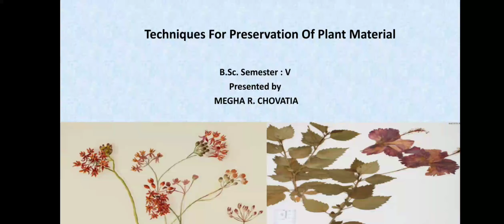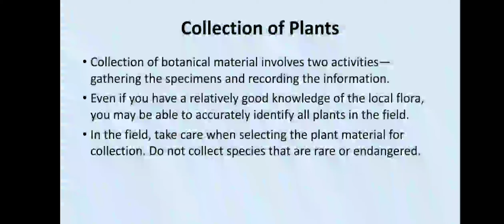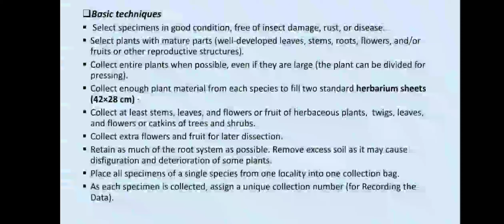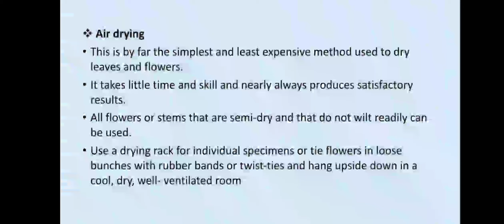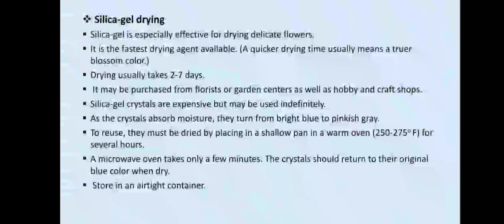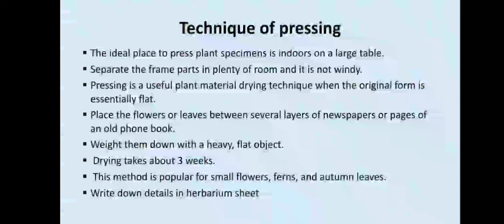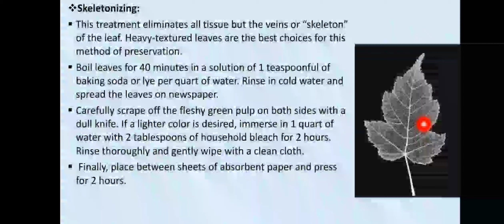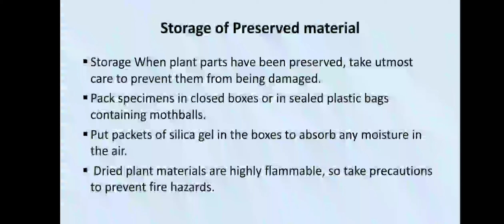Techniqus For Preservation of Plant Material